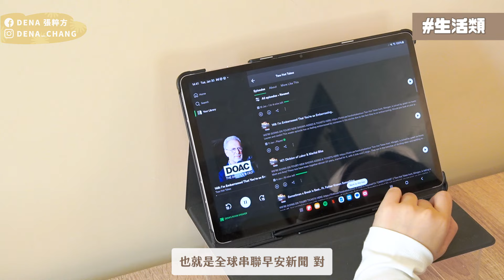新歌要發行了！近期最愛！水瓶、美妝、影集 current faves | Dena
終於又到了跟大家分享近期最愛的時刻！
首先，沒錯，就是尼們最常看到陪了我好長一段時間的：Samsung摺疊機✨
真的很感謝三星這一陣子的照顧，也很開心這次的合作非常愉快也畫下完美句點！
希望未來的日子還能有機會再次相見🥰

影片裡也穿插了很多這陣子的愛物，其中，本身是個水壺控的我本人！這次要跟你們分享的是Owala Freesip（這邊向Owala吶喊😍顏色可愛而且機能性強）趕快點進去影片聽我介紹及分享更多不一樣的優質小物吧!

✧ OPEN FOR MORE INFO 打開我有更多資訊 ✧！

✧ timeline 時間軸

00:00-00:27 預告
00:27-00:37 intro
00:37-01:19 opening
01:19-08:04 生活類
08:04-09:08來點on read吧
09:08-12:08 繼續生活類！
12:08-14:59 美妝類
14:59-19:50 音樂影視類
19:50-20:29 ending

✧ come find me 社群

✧ about Dena 關於Dena

哈囉哈囉～叫我Dena就好～我平常喜歡唱歌寫歌，拍拍影片上傳到Youtube！歡迎上網找我的作品們！也有寫給別的歌手唱喔！喜歡可以讓自己變美或是讓心情變美的一切事物！歡迎來到我的世界！很開心認識大家！

Hey peeps! It's Dena here! I'm a singer/songwriter/producer based in Taiwan!
Ok and apparently I also overshare a lot about my life ahhh welcome to my world!

讓美國新生代創作巨星 Lauv 、加州樂團 LANY，以及百萬 Youtuber 阿翰都驚艷不已的寶藏女孩『 Dena 張粹方 』是少數會經營自媒體，又會寫、會彈會編曲與音樂製作的全方位創作藝人。除了自身頻道曾入圍走鐘獎外，曾在康熙被蔡康永誇擁有『 很高級的聲音 』，幕後實力更是受業界肯定。其中合作過的藝人有「 楊丞琳 」、「 林俊傑 」、「 弦子 」、「陳忻玥」等資深歌手專輯中，被網友稱為台灣最值得期待的『 寶藏女孩 』。

首度親自編曲的全創作英文單曲『 Don’t break my heart again! 』 準備好用更純熟的 Dena 式曲風來陪伴單身的人過一個孤單到爆的冬季啦🤞🏼!